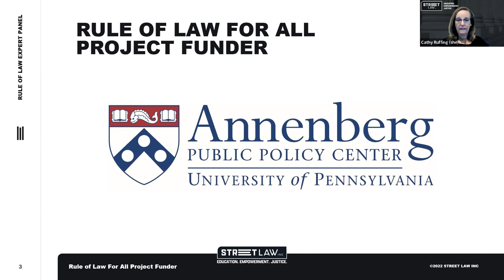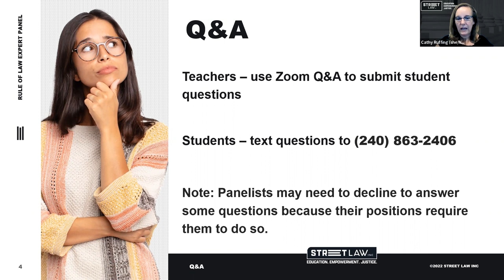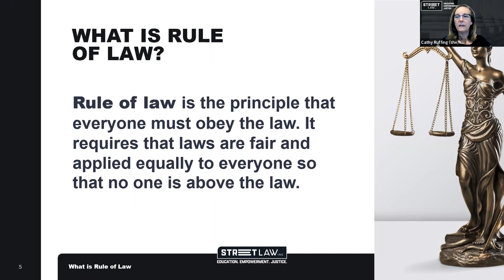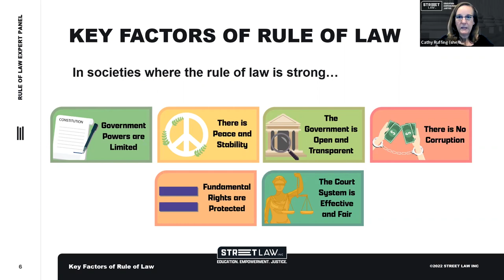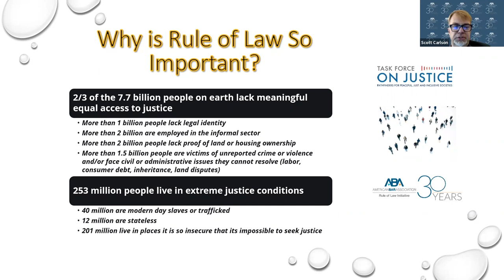Rule of Law Expert Panel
We Celebrated Constitution Day by holding a live Rule of Law Expert Panel for students as part of our all-day Rule of Law for All Teach-in!

This expert panel featured the following rule of law experts:
Scott Carlson, Associate Executive Director, Global Programs, American Bar Association
The Honorable Zia Faruqui, United States Magistrate Judge, United States District Court, District of Columbia
Fe LopezGaetke, Director of Diversity, Equity, and Inclusion, Law School Admission Council
Colleen Sinzdak, Assistant to the Solicitor General of the United States